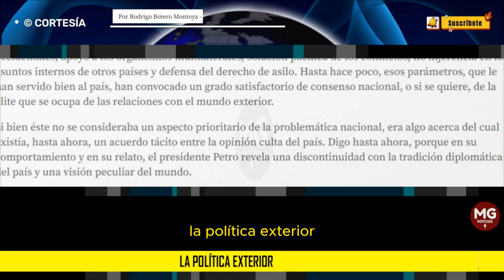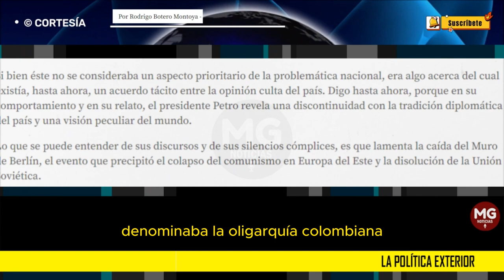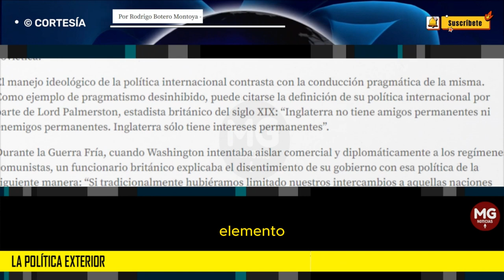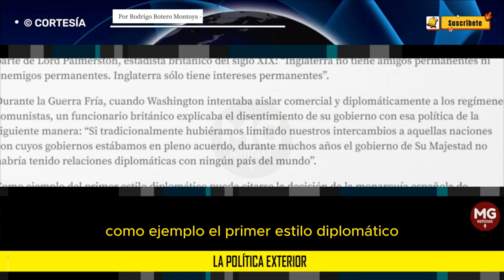LA POLÍTICA EXTERIOR ⛔ Por Rodrigo Botero Montoya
Los pronunciamientos de Gustavo Petro sobre política exterior parecen responder más a los postulados del Foro de São Paulo que a la defensa de los intereses nacionales.
columna RODRIGO BOTERO MONTOYA